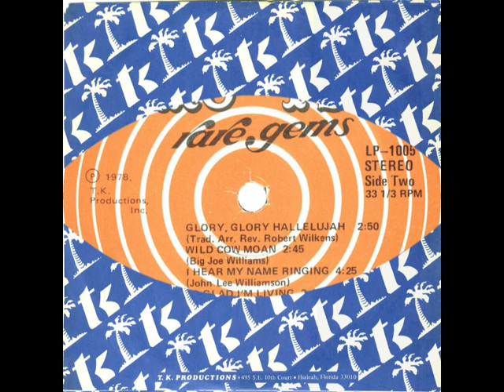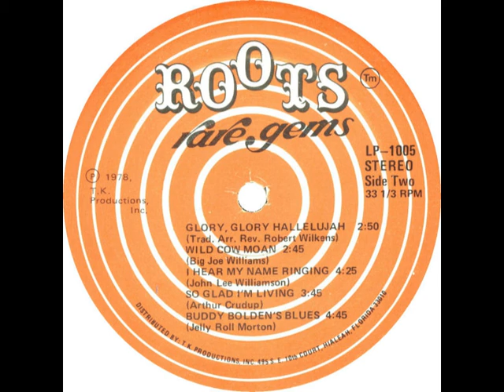Little Brother Montgomery - Buddy Bolden's Blues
rec. c. 1963 live at the Fickle Pickle in Chicago, IL by Norman Dayron; Little Brother Montgomery, voc, p
... this recording first published on and taken from Roots DLP TR 1005 (US 1977) "Rare Gems - Previously unissued Chicago blues recordings from the collection of Norman Dayron"